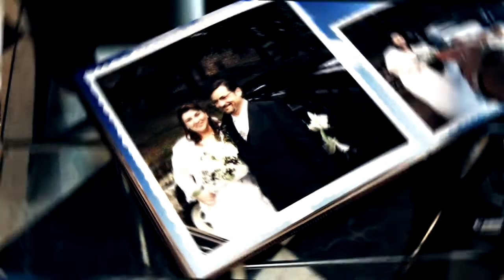Julian Marinov Photography - Presentación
Este es el video promocional que hicimos entre varias personas para mi web.

Grabación:                          Julian Marinov y Victor García
Letra:                                    Nina Kotseva y Julian Marinov
Edición y producción:       Stanislav Mirchev

Gracias a todos los que me han ayudado. Gracias a vosotros, todo esto se ha hecho posible!

JM